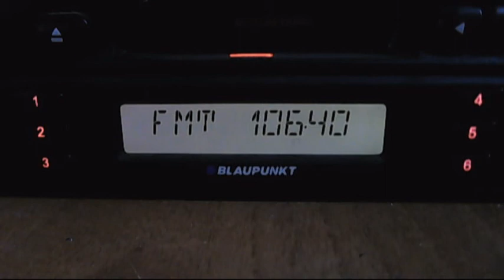darik petrohan at 1 hour when start tropo 22:35